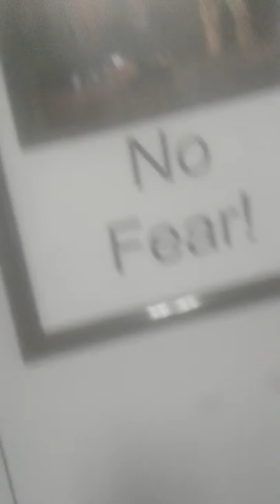before the big day casting at church zoe in whittter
god and his  church  zoe  my other  home away for  home   amen    gospel  DJ    MEDIA     THANKS ALL  MEDIA AND MS SHERY